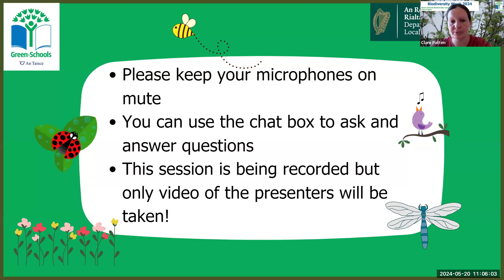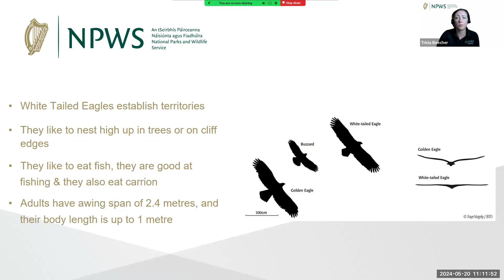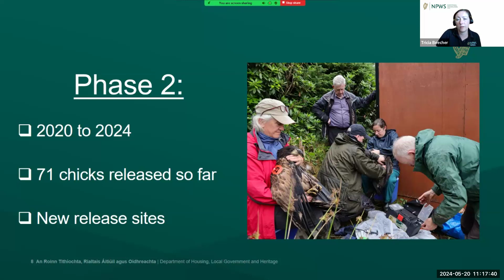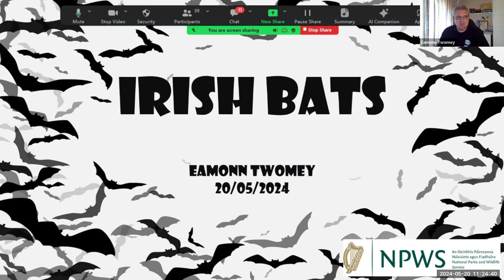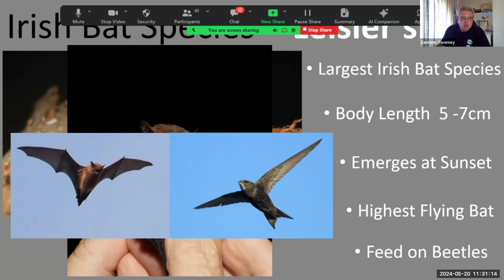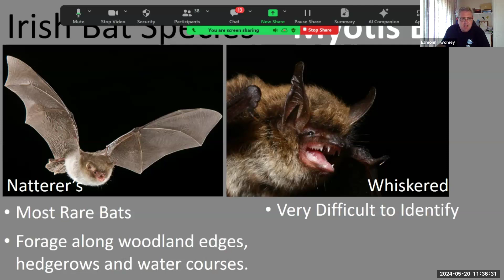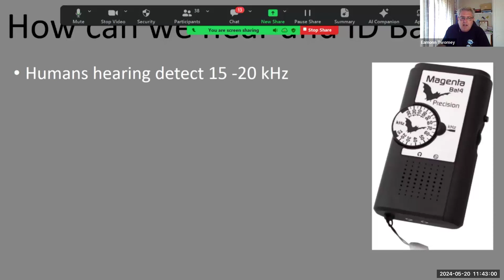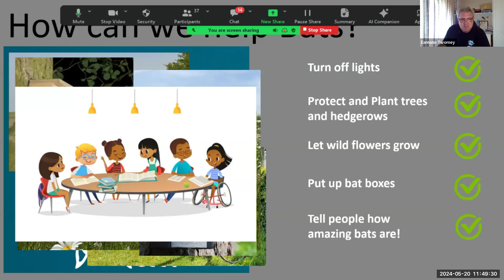Green-Schools Webinar : Wildlife in National Parks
We are delighted to kick off Biodiversity Week 2024 with this webinar with presentations by Conservation Rangers from Killarney National Park and the Burren National Park. Tricia Beecher will tell us about the reintroduction of White Tailed Eagles to Killarney and Eamonn Twomey will discuss Ireland's Native Bats.